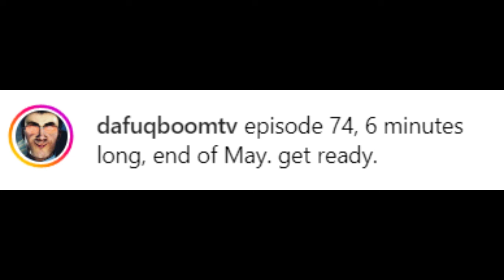SKIBIDI TOILET EPISODE 74 LEAKS!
tags (ignore)